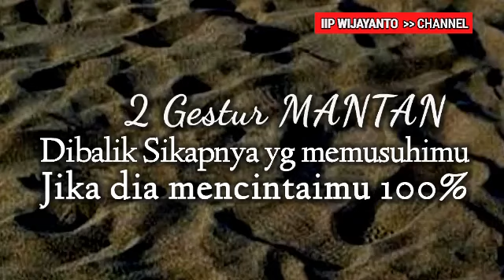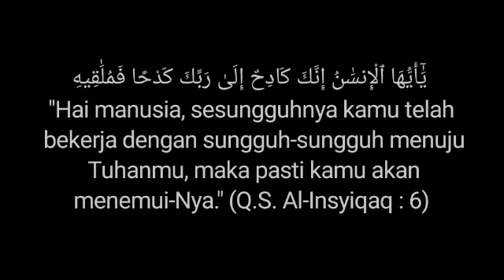Semakin menjadi-jadi MANTAN memusuhimu, Tanda Cintanya padamu 100% || ini 2 GESTUR yg ia tunjukkan